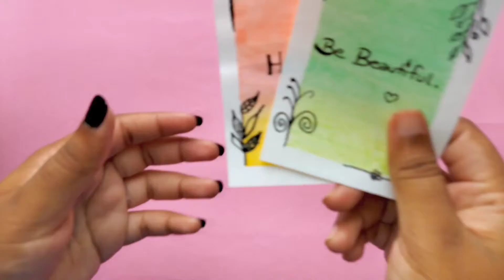Handmade Cards - DIY | 2 Simple Card using minimal supplies | Card Making | Greeting Card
Make 2 Simple Card using Water Color and Oil Pastel

Things Required

For 1st Card :
Small Paper / Sheet
Water Color
Bursh
Tape
Sketch / Marker

For Second Card
Small Paper / Sheet
Oil Pastel Crayon
Tape
Marker / Sketch